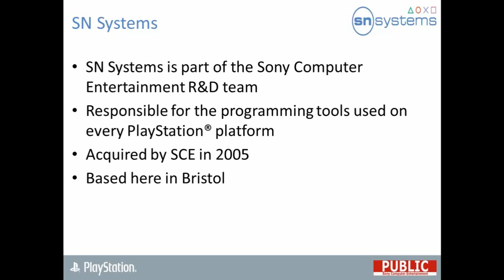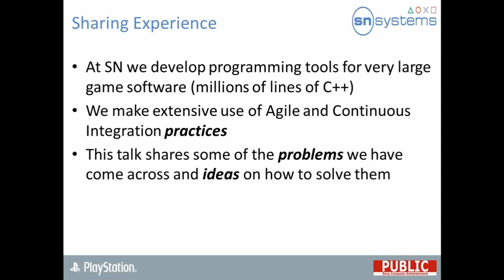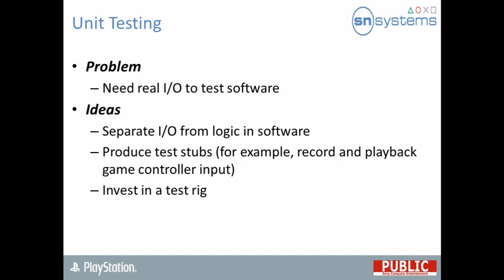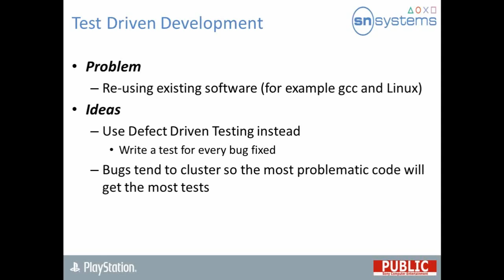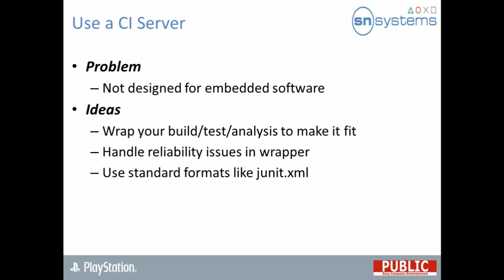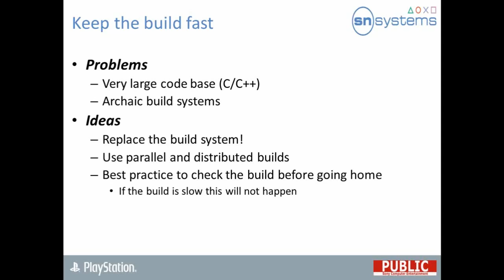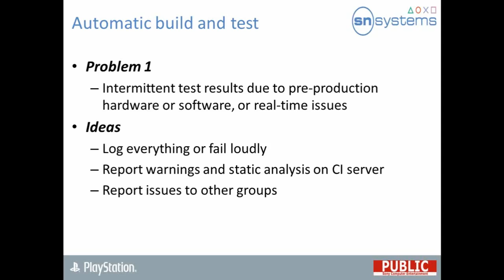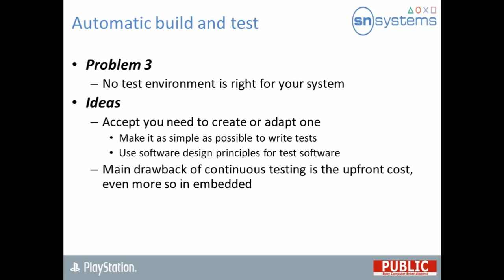Agile and CI for Embedded Software and Tool Development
Recorded at: Intelligent Testing Conference
Date: 17th March 2014
Presenter: Russell Gallop
Title: Agile and CI for Embedded Software and Tool Development

Agile methods and continuous integration grew out of the forward thinking Smalltalk and Java communities. They are now pretty standard in pure software environments due to the decreases in defects and release time. Adopting these techniques in development of embedded software or tools however presents additional challenges. Hardware may be scarce or unreliable. Software may have real-time constraints to meet. Testing may require a trained eye looking over the output. This talk aims to outline some of the problems that may be encountered in trying to implement these practices and approaches to resolving or avoiding them.